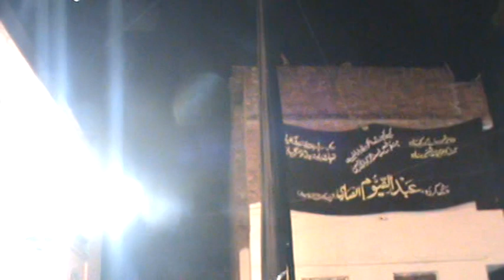WAFA KA PHOOL HAI PHOOLA ALAM KE SAYE ME 8 MUHARRAM 2012 ANJUMAN SAJJADIA BADAGAON GHOSI MAU UP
AZADARI GHOSI MAU UP INDIA

8 MUHARRAM 2012

ANJUMAN SAJJADIA
AZA KHANA-E-ABUTALIB
BADAGAON GHOSI MAU UP INDIA

NAUHAKHWAN.
ALHAJ GHAZANFAR ABBAS S.B
JANAB SHAJID HUSSAIN S.B.
SHAMEEM HAIDAR S.B.

UPLOAD BY:-TANVEER ABBAS BADAGAON GHOSI UP INDIA